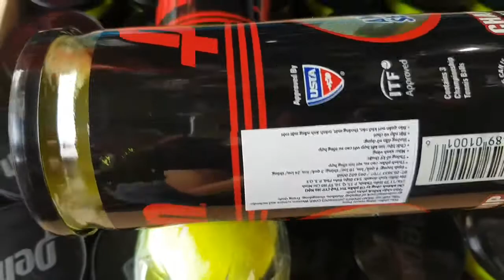banh tennis ( pen), bóng tennis 👉 80k 1lon 3 quả 👉 shop ship hàng tận nơi ibox 0909638153